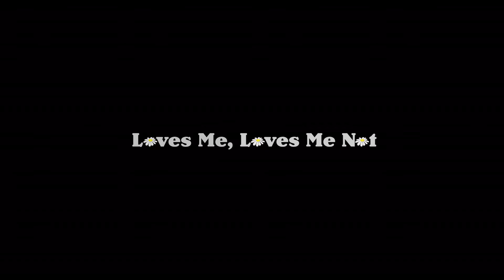Loves Me, Loves Me Not